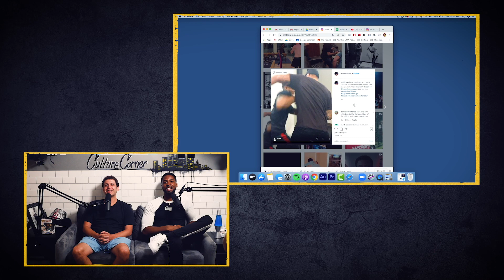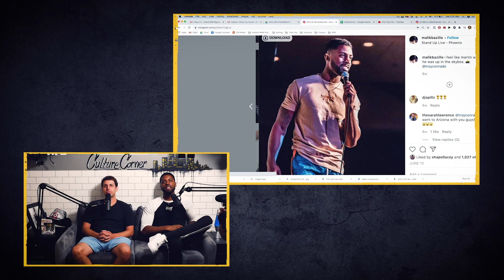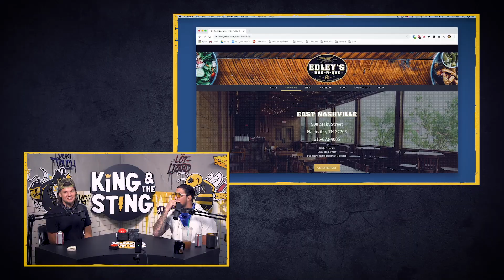KATS in the Wild 4